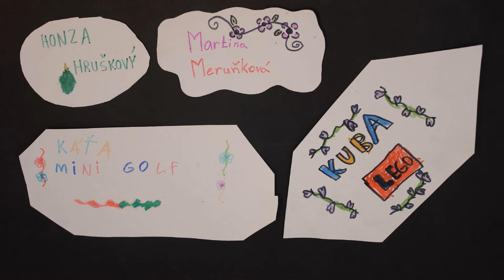Workshopy animace: filmovka druhá skupina